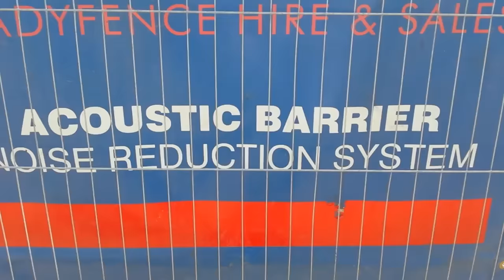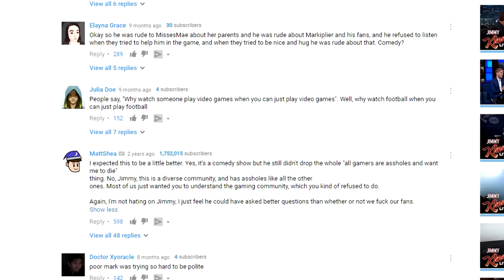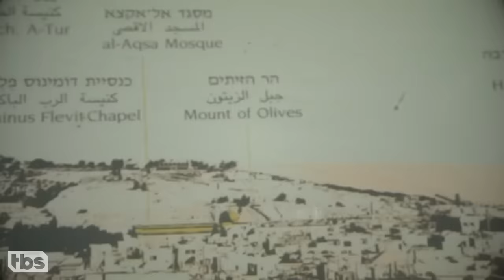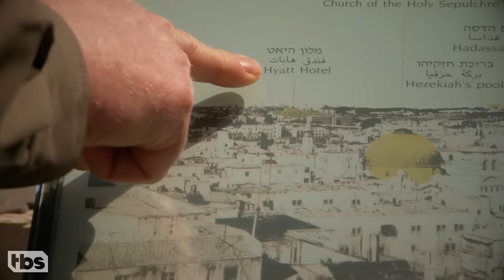How To Be Funny | Video Essay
In this video essay I identify the single quality that all jokes posses...

A massive thank you to my patrons for supporting me:
Sam Reilly
Chantien Chiu
Daniel Sturman
Robby May-Sylianteng
Evan Brock
Gabriel Hug
Adam Bergman
Hannah Southerland
Joseph Henderson
Nikki DeKeuster
Jennifer Risley
solvalent
DINH PHUONG LINH
Debbie Dearest
Ringoster
Justus Berberich
Debra Stanley
Notker Kirchgäßner
John Sipes
Thad Snell
Steve Barrow
PJ Crabb
Ryan Tam
Bernado Rodriguez